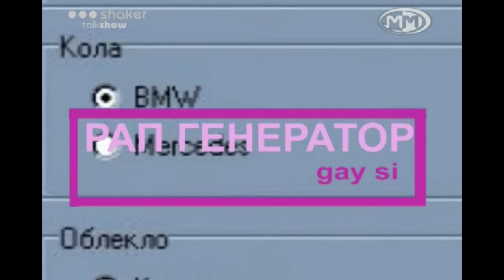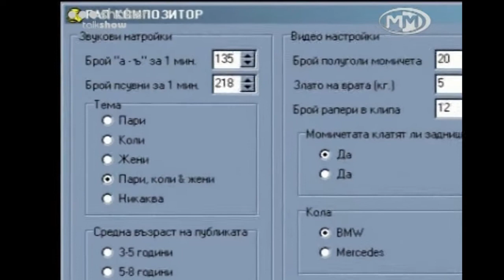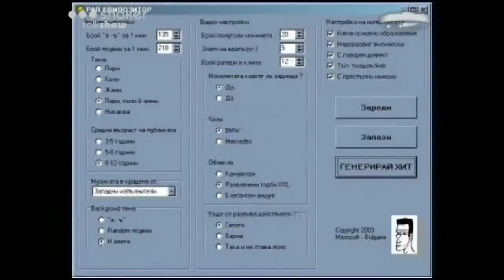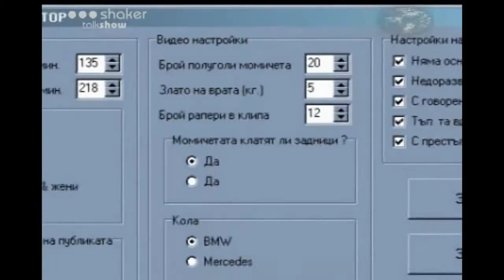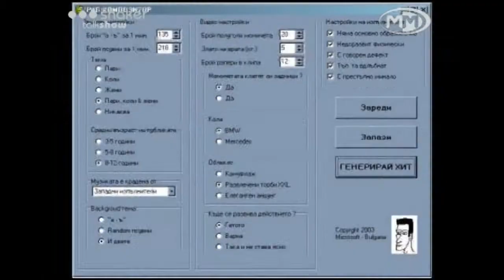Как работи РАП Композитора !?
Как се прави Рап музика.. пародия
Избрано от Телевизия ММ